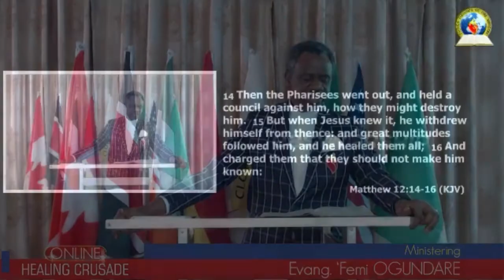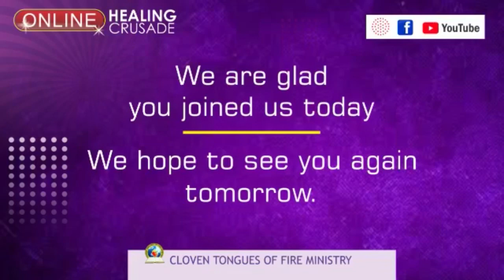Online Healing Crusade w/Evang Olufemi Ogundare 24th November, 2020